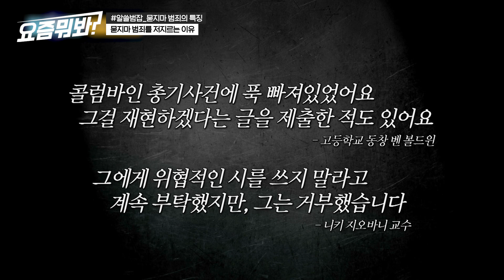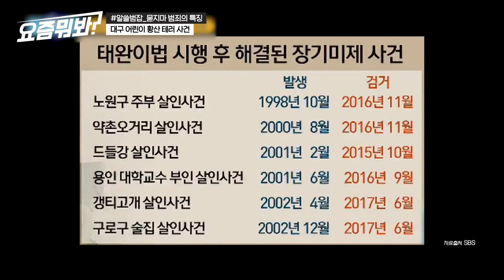[요즘뭐봐] 여의도 직장인이 갑작스럽게 난동을 일으킨 이유. 알고 보면 우리 주변에 많이 분포해 있는 그들의 특징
집콕 시대, 볼 것 찾아 헤매는 사람들을 위한 콘텐츠